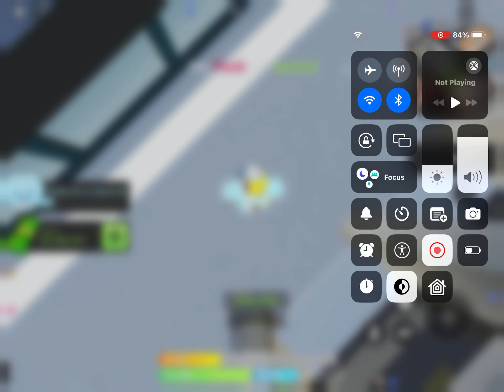grinding day 2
November 4, 2023 (about 9:00 AM or smth), grinding for 3.1m day 2